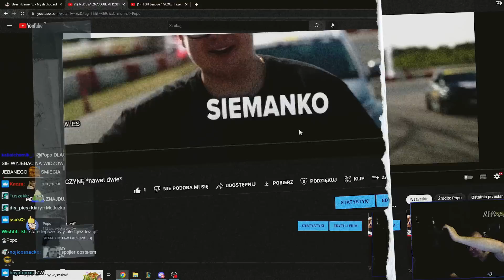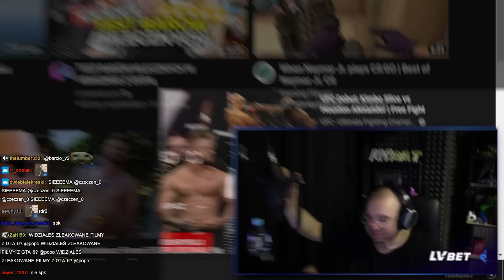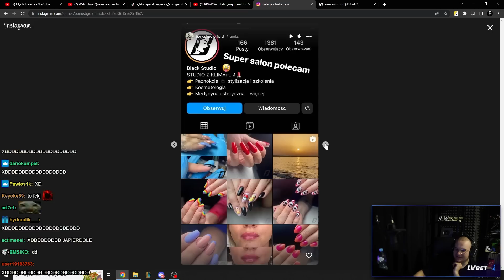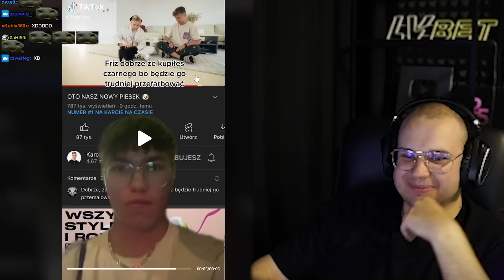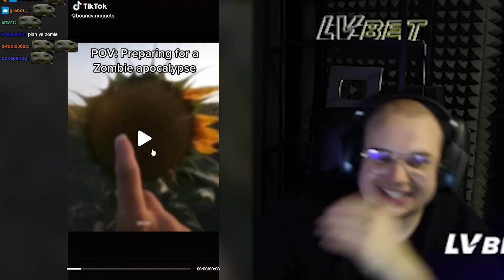POPO | NOWE OKSY, VLOGAS, BONUS BGC, TIKTOCZKI, FASOLE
ALE KONGO